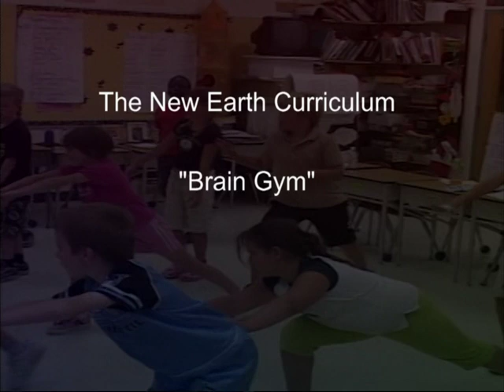New Earth Curriculum Brain Gym® to music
Brain Gym® ... builds, enhances or restores natural neural pathways in the body and brain to assist natural learning. This grade 3 class is stepping it up with Brain Gym to one of their favourite songs.
Join us at:     newearthcurriculum.ca